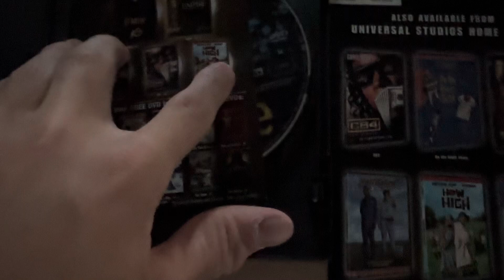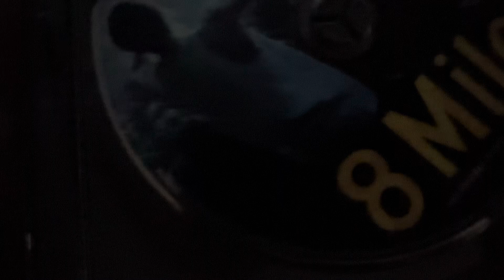8 Mile DVD Review Full Screen